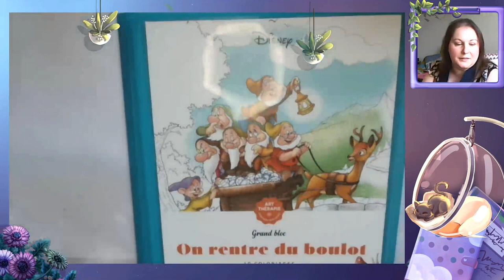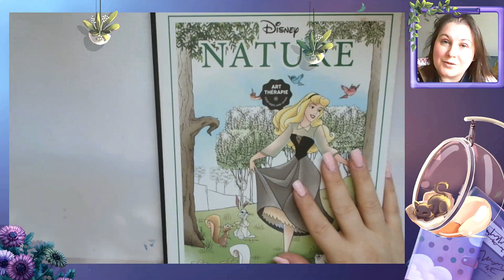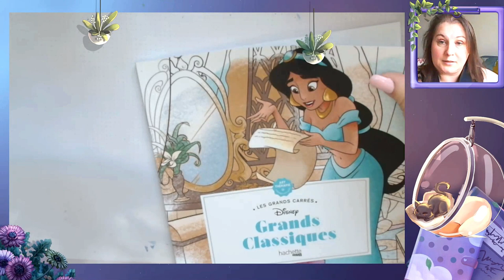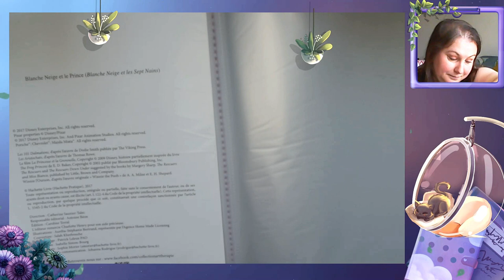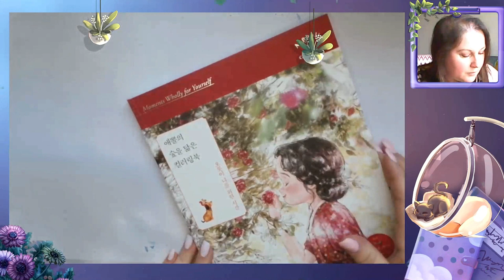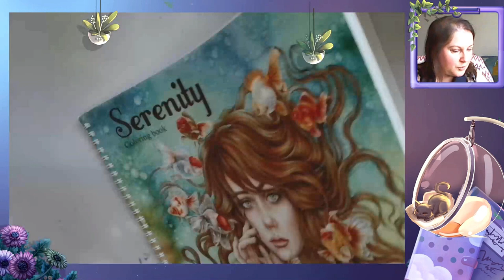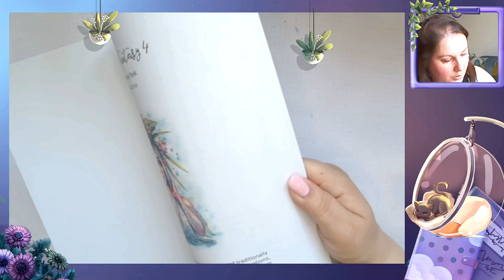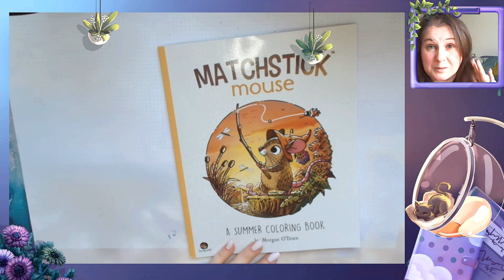Mes livres à entamer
Aujourd'hui c'est un peu la vidéo de la honte car je vais vous présenter tout les livres de ma colothèque non entamés.

Matériels présentés : oui j'ai eu le courage de le faire ;p

🍧 Bloc on rentre du boulot
🍧 Atelier coloriage Teens Flower power
🍧 Bloc grands classiques
🍧 Bodoni Nature
🍧 Grand carré Grands classiques
🍧 Grand carré Babies
🍧 Atelier coloriage Teens Sous l'océan
🍧 Bloc vie sauvage
🍧 Mystère Mickey Donald and co
🍧 Bloc Love stories
🍧 Marque page Vintage
🍧 Mickey and Friends
🍧 A girl with poem : me demander le lien si vous le désirer
🍧 Mythes et légendes
🍧 Aux confins du cosmos
🍧 City among the stars
🍧 Derya çakersoy
🍧Valentine's day
🍧 Enchanted christmas
🍧 Fairy and fantasy 4
🍧 Anne strokes : pas trouvé sur amazon
🍧 pop manga dragons
🍧 Matchstick summer
🍧 Matchstick spring

             ʕ•̫͡•ʕ•̫͡•ʔ•̫͡•ʔ•̫͡•ʕ•̫͡•ʔ•̫͡•ʕ•̫͡•ʕ•̫͡•ʔ•̫͡•ʔ•̫͡•ʕ•̫͡•ʔ•̫͡•ʔ

Vinted : vbanb

Valérie 😘